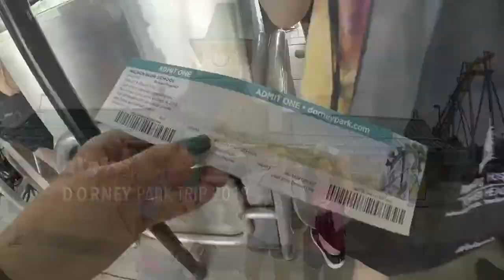Dorney Park Trip 2018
First adventure of Summer 2018!! My best friends and I went to Dorney Park for the day and had a lot of fun. Enjoy a little bit of our adventure!!
xo, bry

Filmed on GoPro Hero5 Black